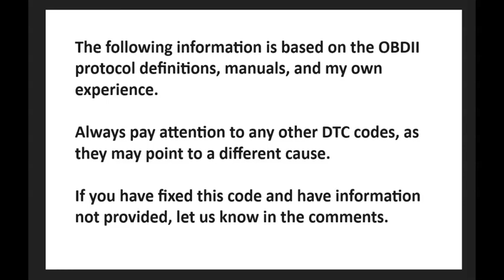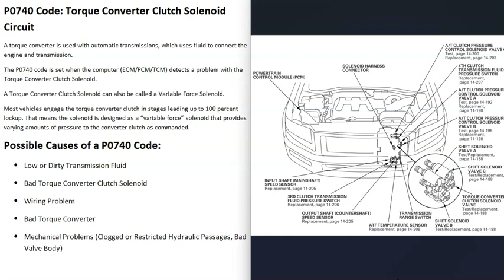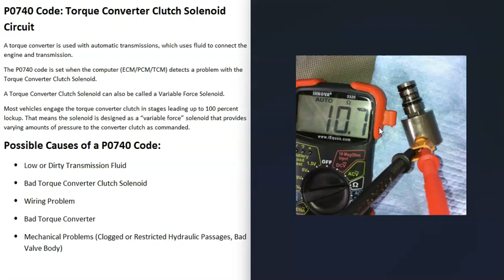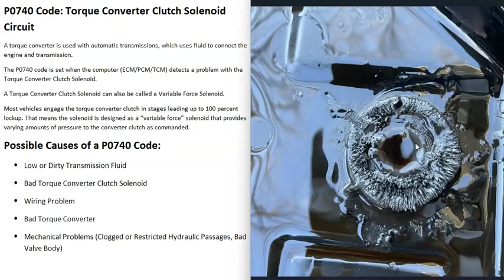Causes and Fixes P0740 Code: Torque Converter Clutch Solenoid Circuit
How to fix P0740 Code: Torque Converter Clutch Solenoid Circuit
A torque converter is used with automatic transmissions, which uses fluid to connect the engine and transmission.
The P0740 code is set when the computer (ECM/PCM/TCM) detects a problem with the Torque Converter Clutch Solenoid.
A Torque Converter Clutch Solenoid can also be called a Variable Force Solenoid.
Most vehicles engage the torque converter clutch in stages leading up to 100 percent lockup. That means the solenoid is designed as a “variable force” solenoid that provides varying amounts of pressure to the converter clutch as commanded.

Possible Causes of a P0740 Code:
Low or Dirty Transmission Fluid
Bad Torque Converter Clutch Solenoid
Wiring Problem
Bad Torque Converter
Mechanical Problems (Clogged or Restricted Hydraulic Passages, Bad Valve Body)
By using this information user assumes all risk of use.